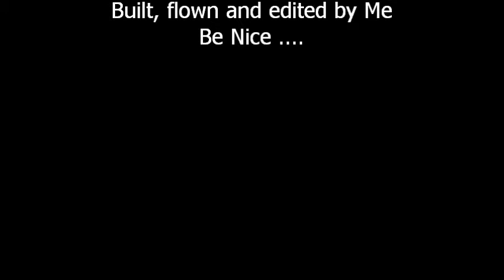Taranaki Quadcopter FPV. Quick flight between the rain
A short flight between the gusty showers at the upper car park at Mt Tananaki. Homemade quad, 850kv Multistar motors and a Gopro 3 black on a cheap gimbal. Too windy to be flying but the only time I going to get a chance.